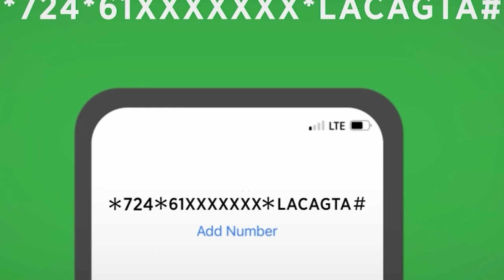Abaaro Aad U Xoogan Oo Ka Jira Deegano Badan Ee Hoos Yimaada Degmada Jowhar Ee Gobolka Sh. Shexe.